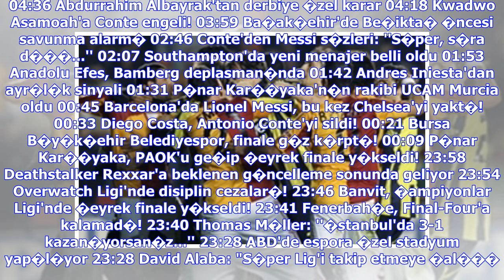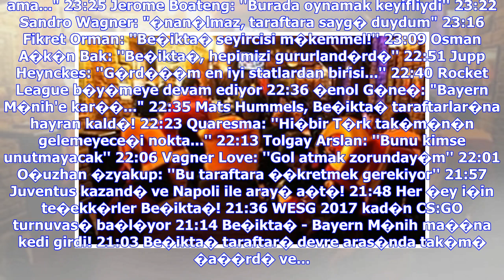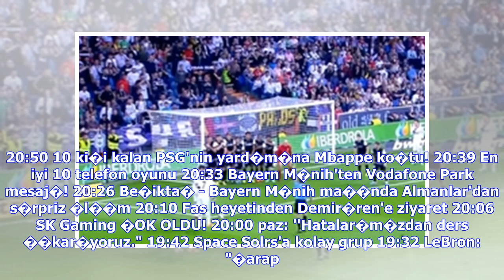Son Dakika Haberleri | Kwadwo Asamoah'a Conte engeli!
"Be�ikta� bu saatten sonra ona veda etmeli" Alaba: "S�per Lig'i takip etmek istiyorum ama..." M�ller ve Sandro'dan Be�ikta�'a o hareket! Be�ikta�'a transfer �oku ''21 milyon €'dan fazla'' Derbi �ncesi dev iddia... ''F.Bah�e'yi bize b�rak�n'' Klavye oklar� ile sonraki ya da �nceki habere ge�ebilirsiniz. Galatasaray'�n sezon ba��nda ve devre aras�nda kadrosuna katmaya �al��t��� Kwadwo Asamoah'�n talipleri her ge�en g�n art�yor. Juventus ile s�zle�mesi sezon sonunda biten ve gelece�i hen�z belirsiz...